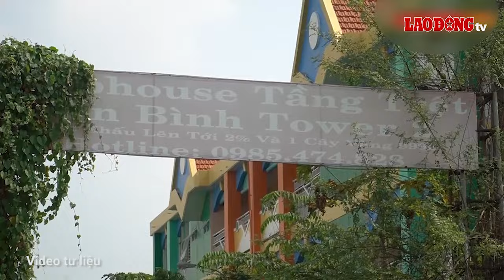Luật Đất đai 2024 có giúp bùng nổ nguồn cung nhà ở xã hội? | Báo Lao Động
BÁO LAO ĐỘNG | Luật Đất đai 2024, Luật Kinh doanh bất động sản 2023 và Luật Nhà ở 2023 cùng có hiệu lực từ ngày 1.1.2025, được dự báo sẽ tạo chuyển biến trong thị trường bất động sản thời gian tới. Trong đó, việc Luật Đất đai ban hành kịp thời với các bộ Luật khác sẽ tạo dự đồng bộ, giúp các doanh nghiệp mặn mà hơn với việc đầu tư xây dựng nhà ở xã hội.

* Đường dây nóng: 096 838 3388